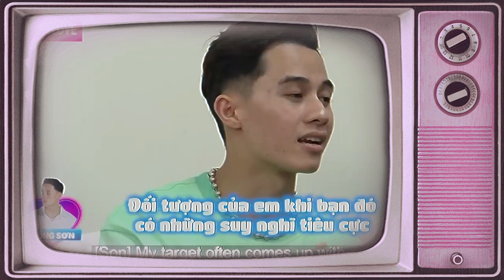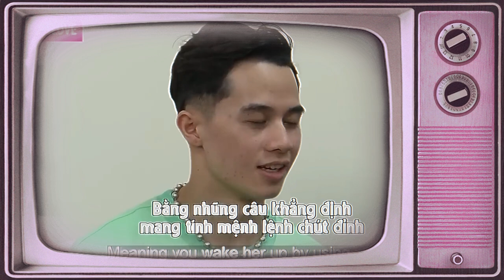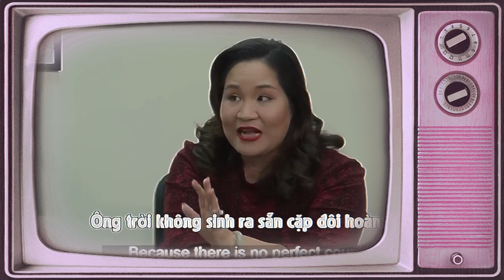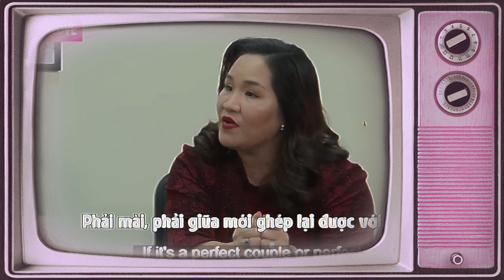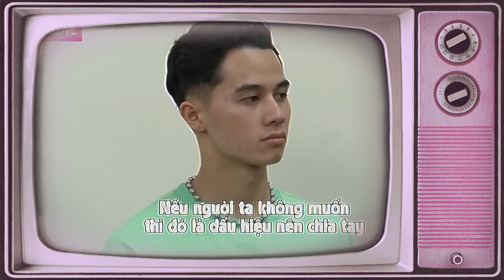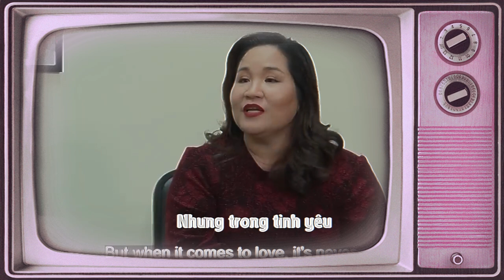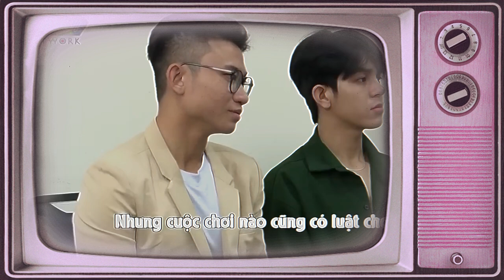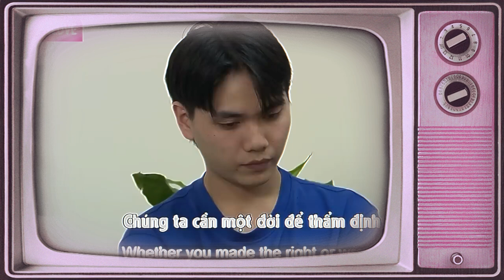Ai Là Người Chăm Sóc Tình Yêu | 69 CÁCH YÊU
69 Cách Yêu là trang cập nhật những chương trình hẹn hò, ghép đôi, mai mối hot nhất hiện nay BẠN MUỐN HẸN HÒ, HẸN ĂN TRƯA, VỢ CHỒNG SON, YÊU LÀ CƯỚI, MAI MỐI CÙNG NGƯỜI LẠ